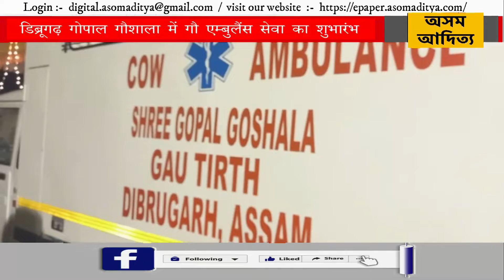डिब्रूगढ़ गोपाल गौशाला में गौ एम्बुलैंस सेवा का शुभारंभ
डिब्रूगढ़ के चिरिंगचापरी स्थित श्री गोपाल गौशाला में गौ एम्बुलैंस सेवा का उद्घाटन जिला उपायुक्त विश्वजीत पेगु ने किया।